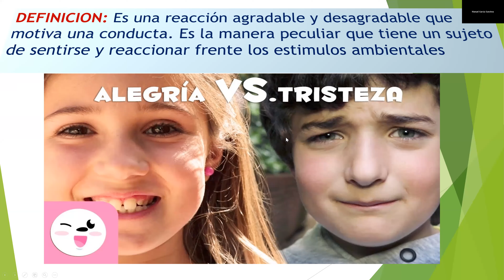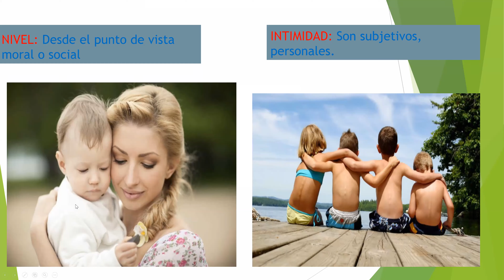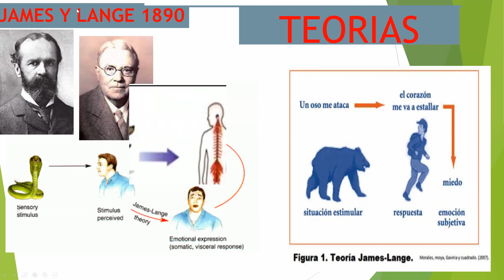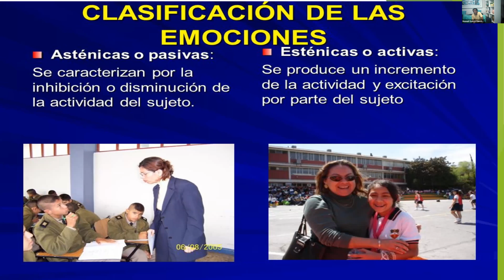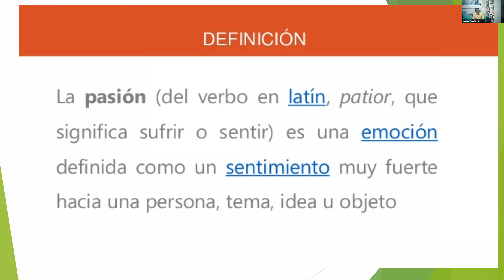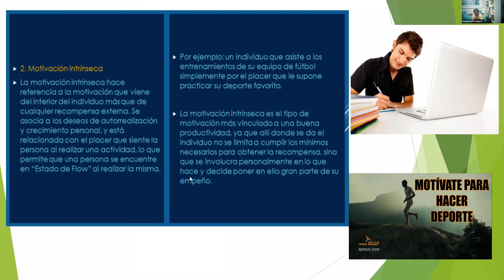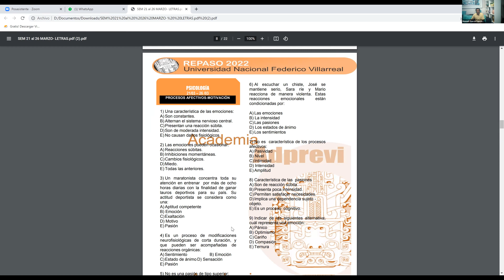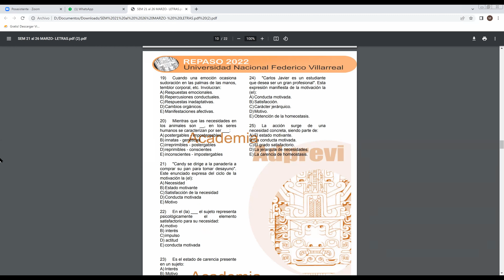PSICOLOGÍA 21/03 - 26/03